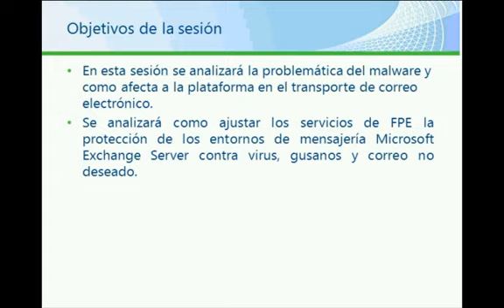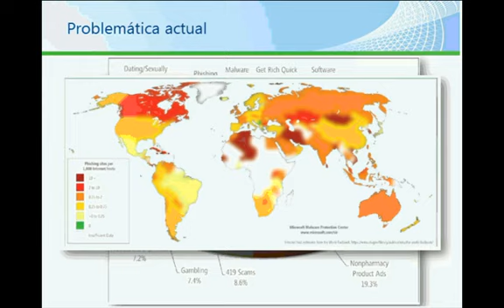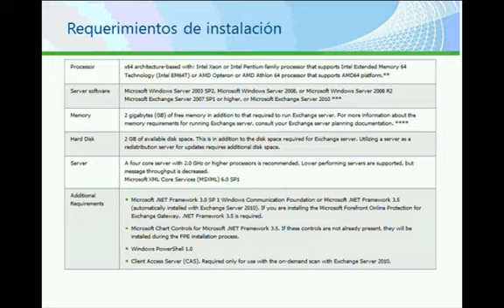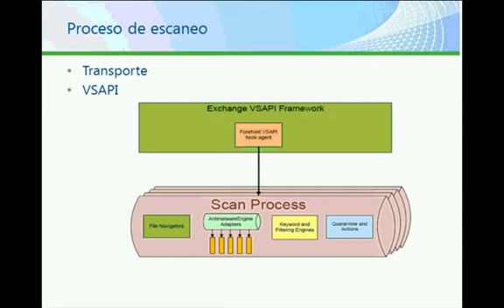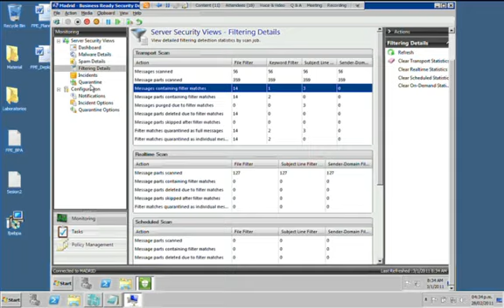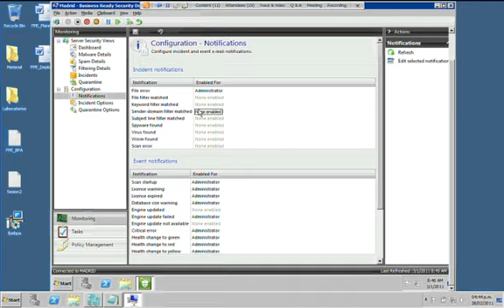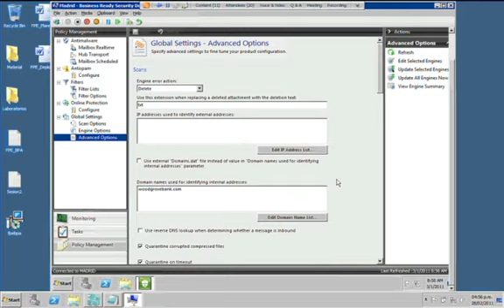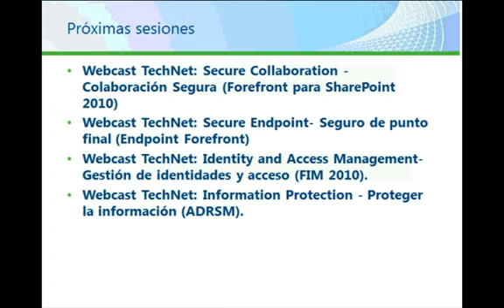Secure Messaging - Mensajería Segura (Forefront para Ms Exchange 2010)